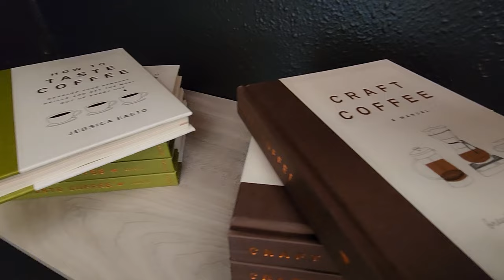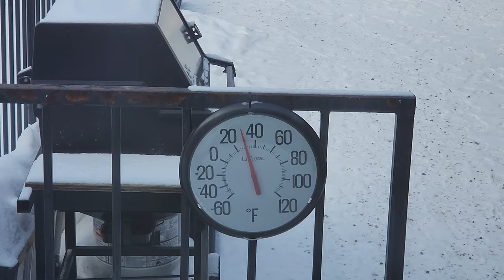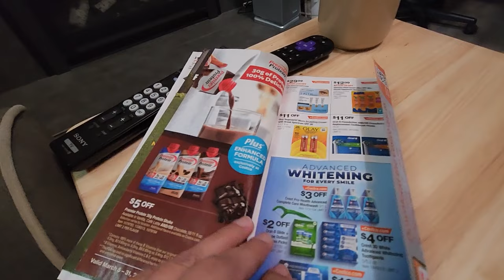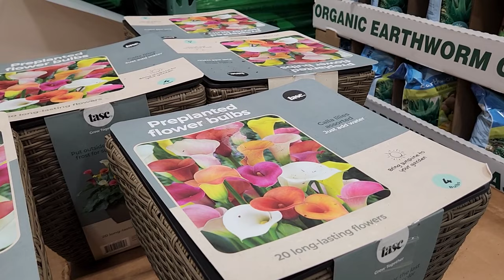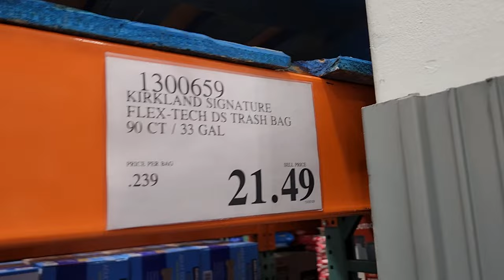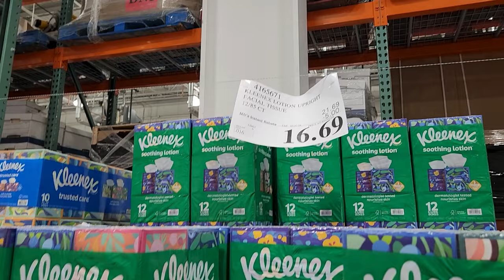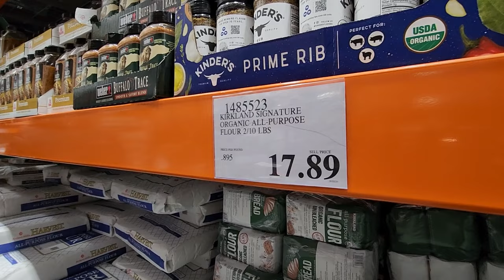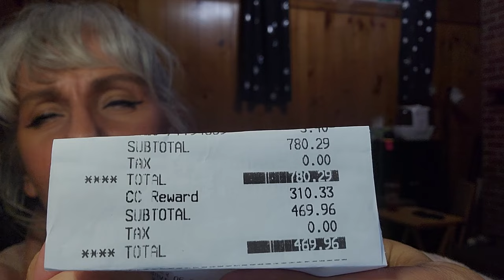Costco Spring Rewards Stock up | Alaskan Bears Vlogs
Here we go! We waited for the March Flyer and grabbed our rewards certificate and stocked the pantry.